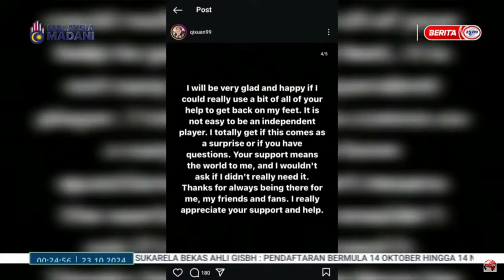ISN FOKUS RAWATAN REHABILITASI QI XUAN Laporan Berita RTM dan TV3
Sumber berita RTM dan Buletin Utama TV3